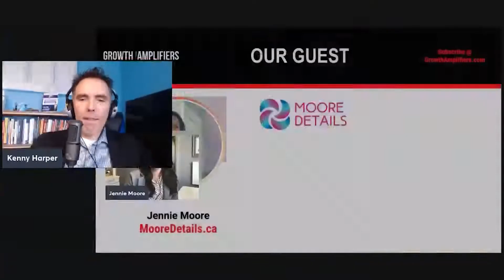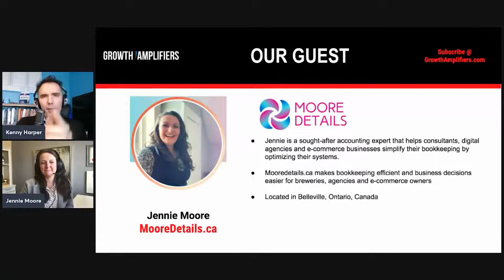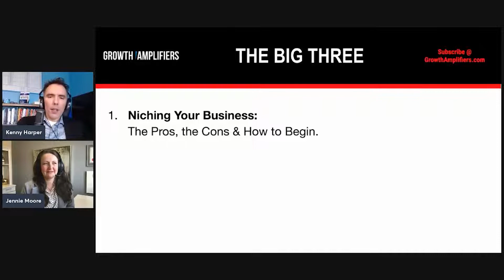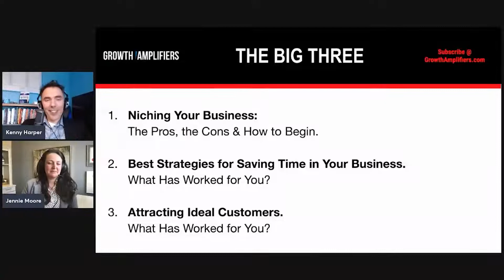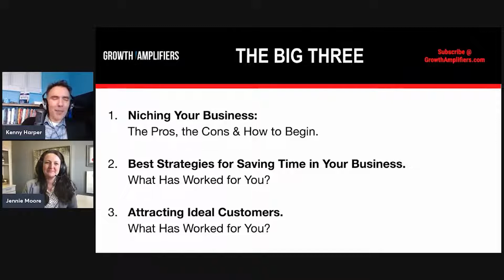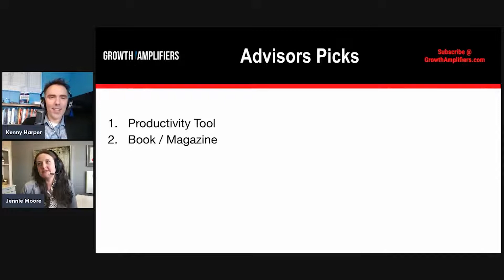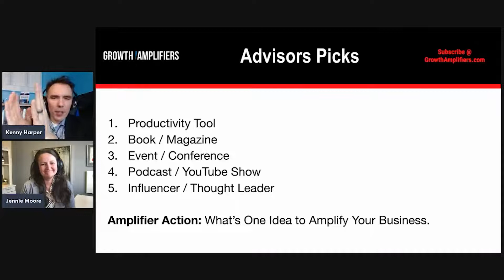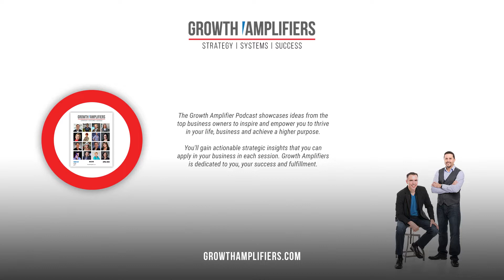Amplified Business Advisor Podcast Series with Jennie Moore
Seeking more ways to Amplify Your Business?
Take our free Amplified Assessment to see how your business stacks up and receive tips to improve your score

0:44 Jennie Moore  Introduction
5:03 How Jennie  determined her niche
13:36 Jennie’s best strategies for saving time in your business
19:39 How Jennie has attracted ideal customers
27:33 Jennie’s recommended productivity app
27:53  A book Jennie recommends to change your perspective
28:14 Jennie shares 2 conferences you don't want to miss if you are in the accounting world
28:44  Learn about a podcast Jennie enjoys nowadays besides her business journey
29:30 Who are the accounting world thought leaders you should follow
30:21 Learn what has helped Jennie along her journey

Nowadays, a lot of businesses are using quick fixes to solve their bookkeeping needs. However, this method is counterproductive in the long run.

Our guest Jennie Moore helps small businesses & professional organizations optimize their accounting systems, understand their profits, and grow their business through systems that actually work, thus removing the guesswork and the need for quick fixes.

Join our exciting conversation with Jennie!

4. Join our FREE Community for B2B Advisors looking to Grow and Optimize their businesses